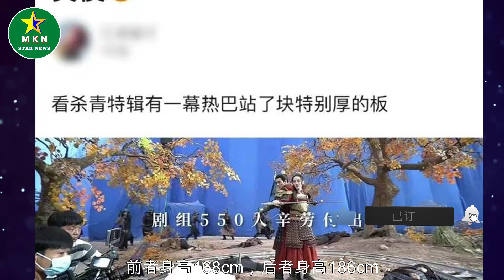迪丽热巴和龚俊拍戏竟然要垫木板？前者身高168cm，后者身高186cm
迪丽热巴和龚俊拍戏竟然要垫木板？前者身高168cm，后者身高186cm | MKN Star News.